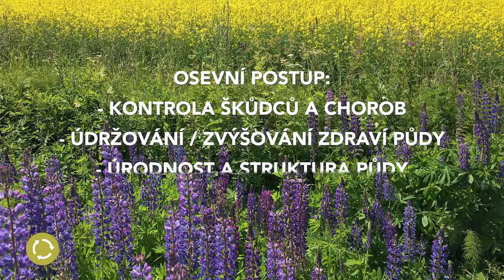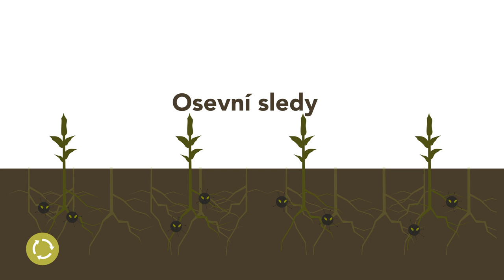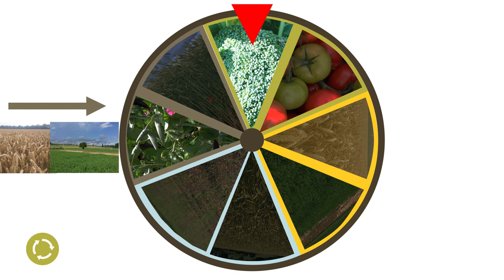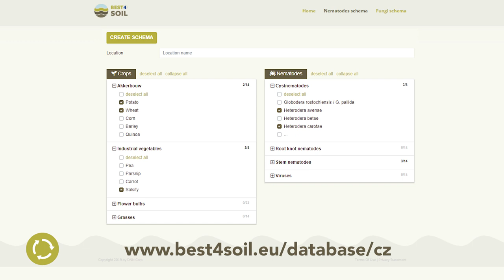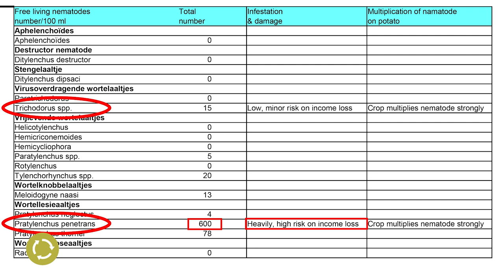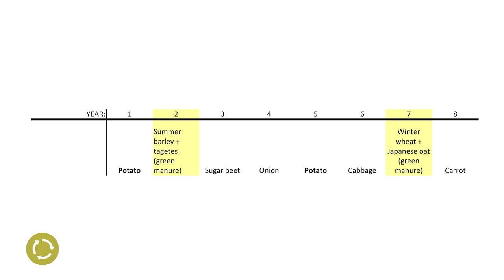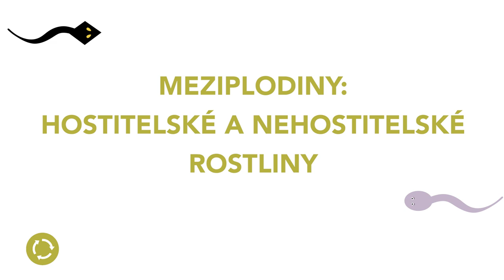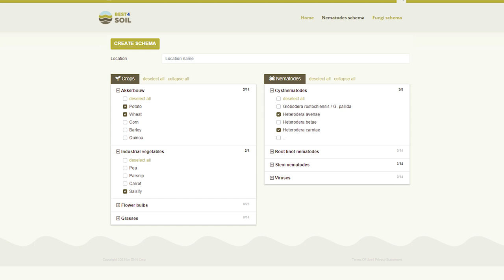Střídání plodin - praktické informace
Střídání plodin je základem zdravé půdy s minimálním tlakem chorob a škůdců. Navrhování dobrého střídání plodin může být náročné a vyžaduje dobré pochopení místních podmínek a dalších aspektů. V tomto videu je ukázáno, proč a jak navrhnout dobrý osevní postup.